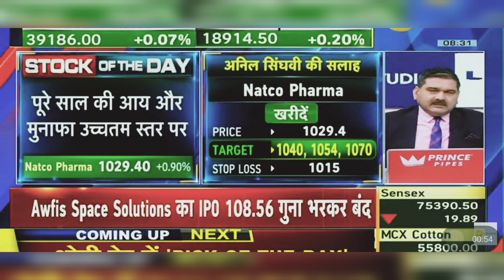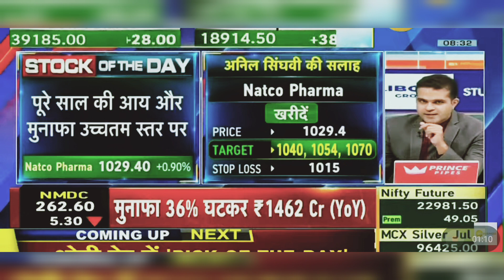Natco Pharma Share News Today: Natco Pharma Share Latest News Today | 28th May 2024